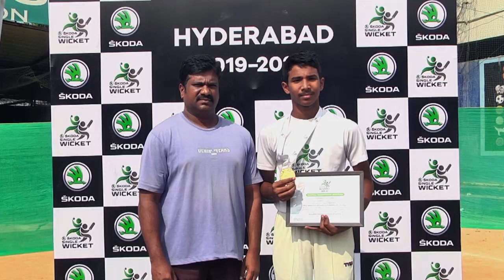ŠKODA SINGLE WICKET - Hyderabad - U14 HIghlights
The players in the U14 category brought electrifying energy as they stepped into the grounds at the SKODA Single Wicket Tournament in Hyderabad.